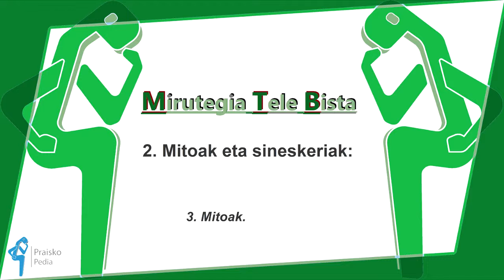MTB-2 Mitoak eta sineskeriak (1. atala)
1.atala: Moduzkoak lantzeko albistea.